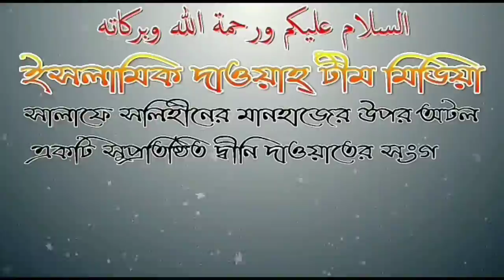মোনাজাত কখন করা উওম আলোচনায় শায়েখ আজমল হোসেন মাদানী